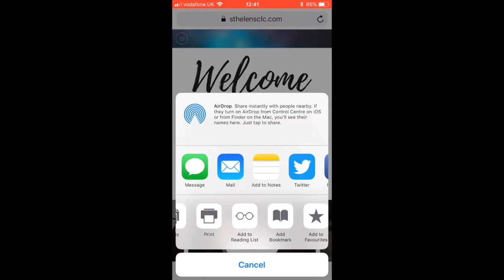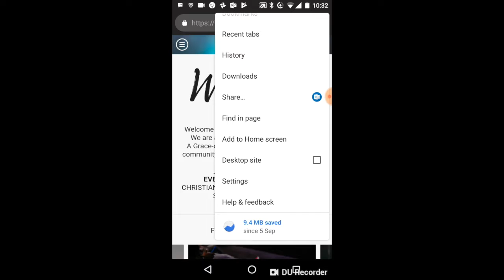Get the St Helens CLC app!